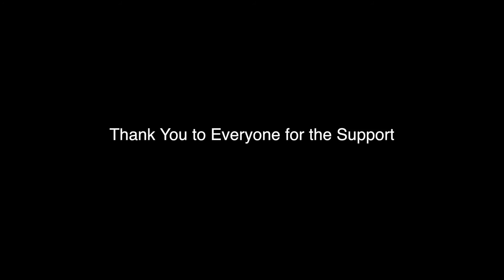Tommy T's Showcase #2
I return to Tommy T's for another showcase on 12/20/2016. Enjoy!